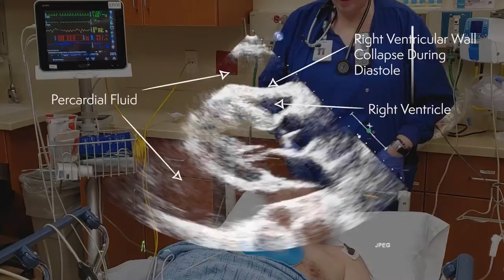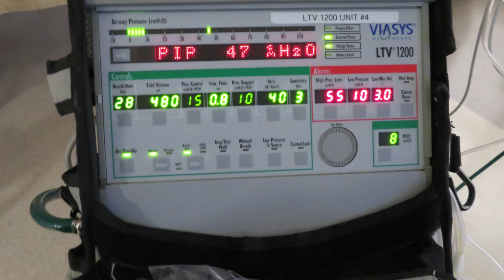Exploring Medicine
CSB/SJU campus video by Steve Fines